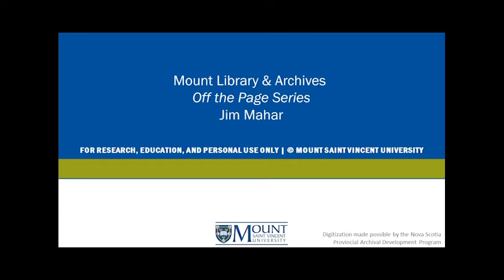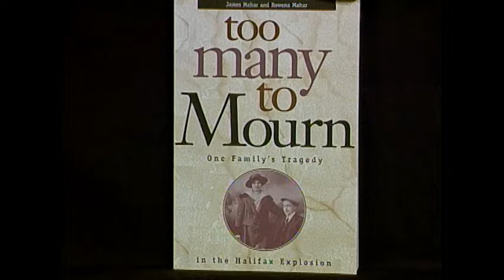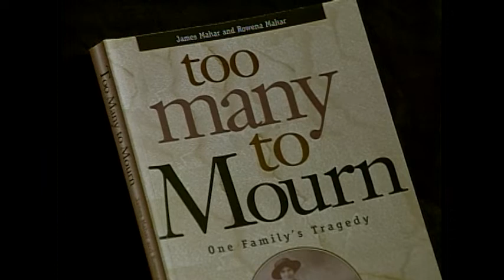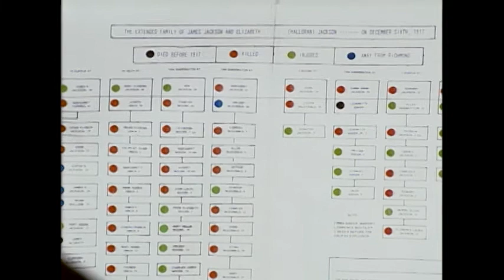Jim Mahar | Off the Page Series 1 program 7 | MSVU Archives Audio/Video Collection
This 1999 recording contains an interview with author Jim Mahar discusses his book "Too Many to Mourn" and the Halifax Explosion.

Item: MSVUA-AV OP-SO 703